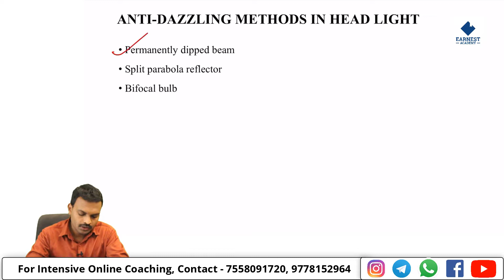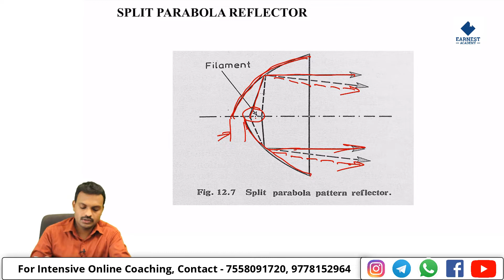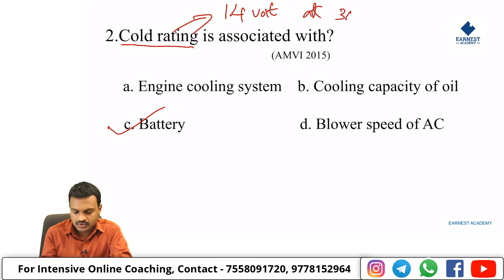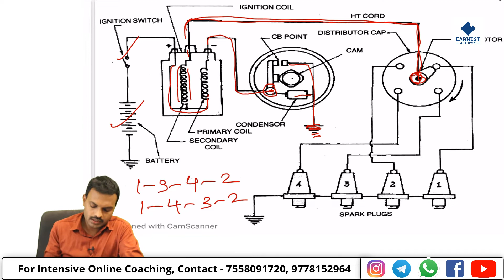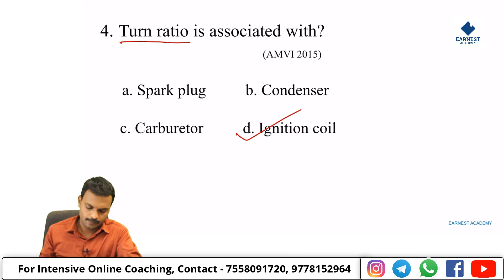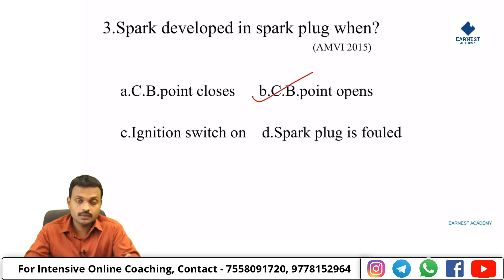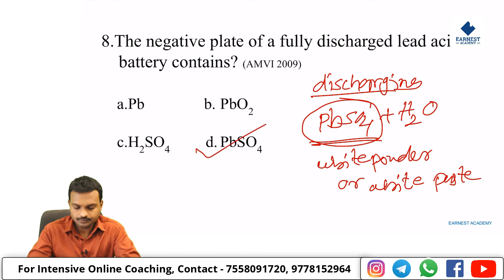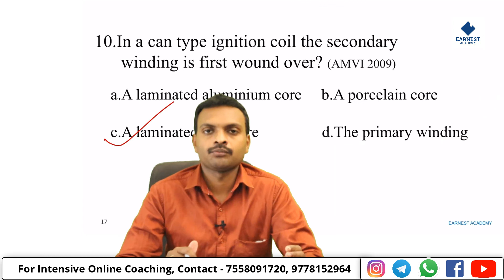AMVI Kerala PSC | Question Paper Discussion Part 1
Telegram group for Overseer (KWA) -